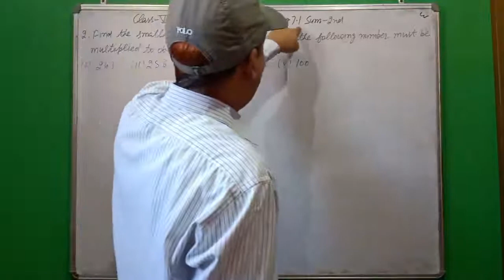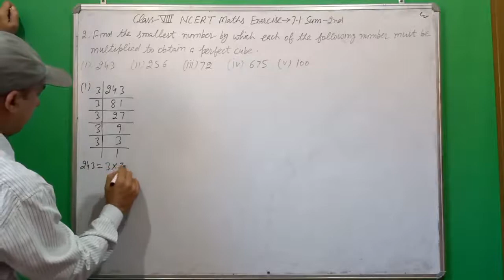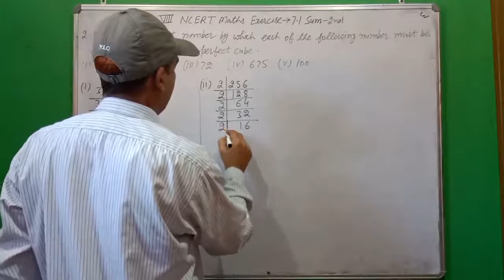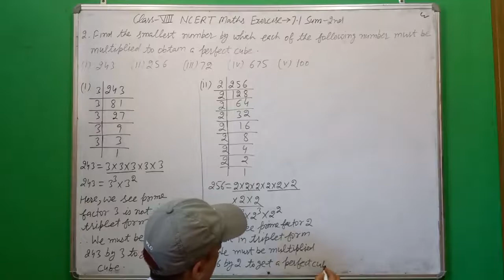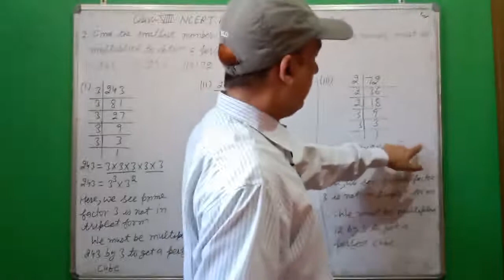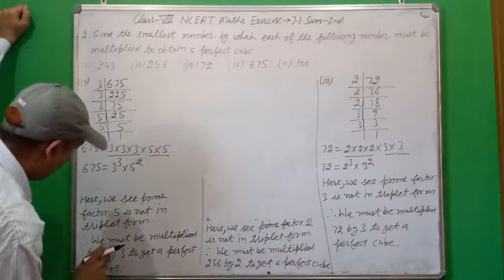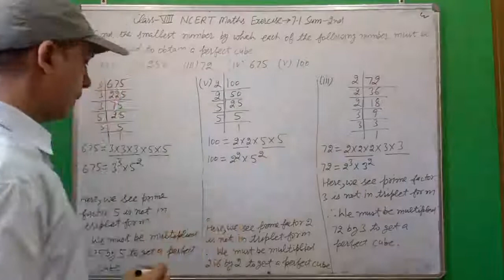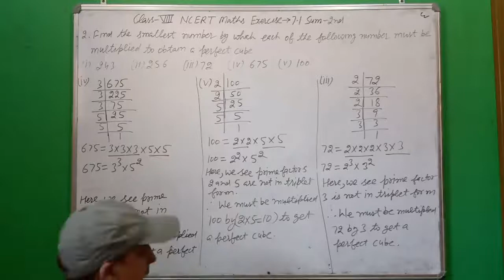Class- 8th NCERT Maths Exercise- 7.1 Sum-2nd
Cubes and Cube Roots Class-8th CBSE/NCERT Maths Chapter-7